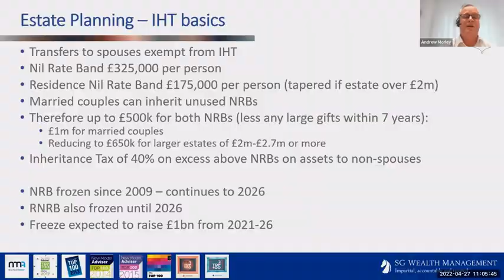Andrew Morley explains the basics of Estate Planning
Taken from our April 2022 'Inheritance Tax Mitigation Strategies' webinar, featuring guest speakers Brian Radbone,  Head of Technical Services at Transact and Tom Hardy, Regional Business Development Manager at TIME Investments. Along with our Chief Investment Officer Henry Gaskin and Associate Director/Chartered Financial Planner, Andrew Morley.

SG Wealth Management is authorised and regulated by the Financial Conduct Authority. The guidance and/or advice contained within this clip is subject to the UK regulatory regime and is therefore primarily targeted at consumers based in the UK.

The information provided by ourselves and any third party are summaries of our in-house views. You should not construe any such information as legal, tax, investment, financial or other advice.
You should seek appropriate independent advice before you make any financial decisions.

The value of any investment may go down as well as up and you may not get back the full amount invested. Past performance is not necessarily a guide to future performance.